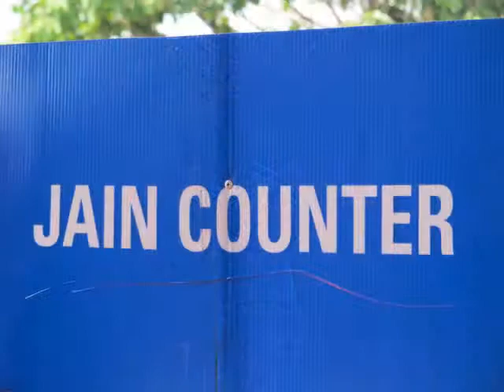COCHIN AIOC 2012 FEB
All India Ophthalmological Society , Conference , KOCHI 2012 Feb